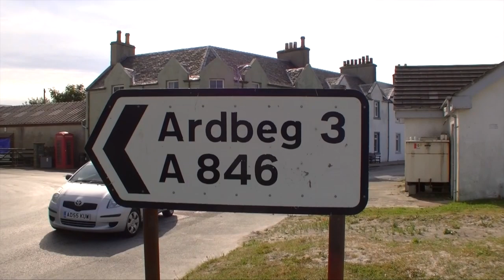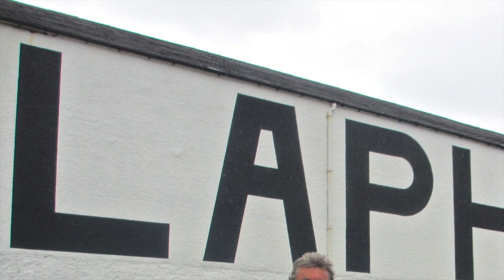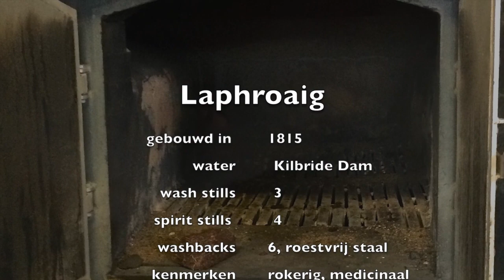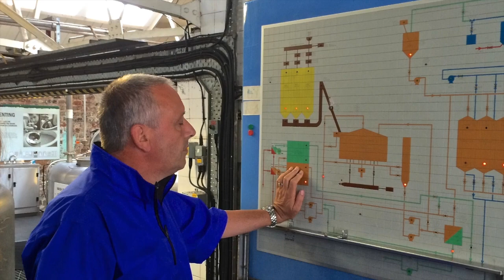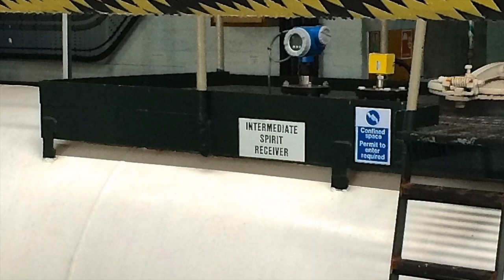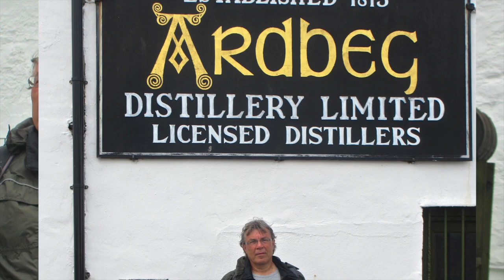Arran & Islay, part 2: South East Islay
Report of our trip to the Scottish isles Arran and Islay this summer.
Part 2 (of 3): where we stay in a house in Port Ellen; the first days.Voice over and titles are in Dutch